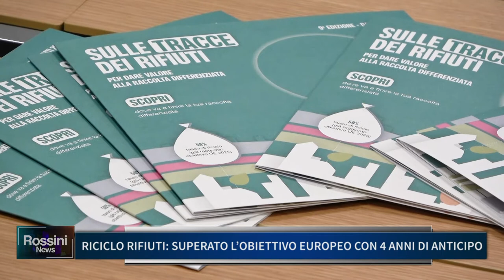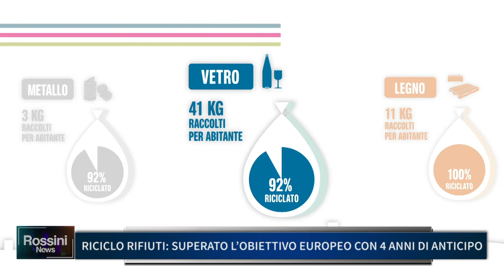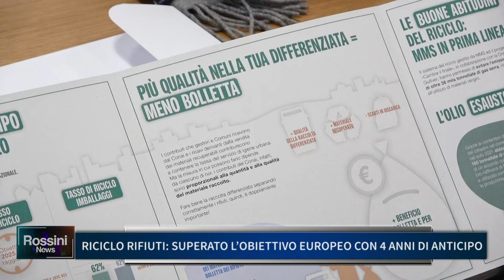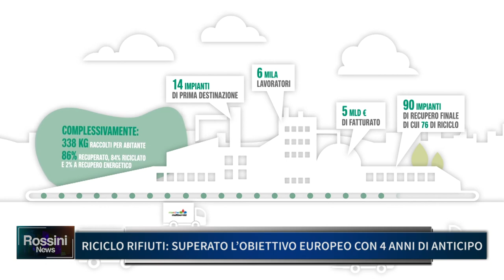RICICLO RIFIUTI, SUPERATO L' OBIETTIVO EUROPEO CON 4 ANNI DI ANTICIPO